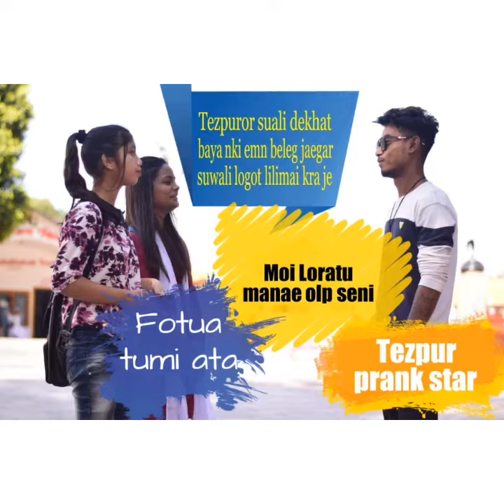Tezpur prank star. New content is coming soon plz wait nd subscribe like nd share